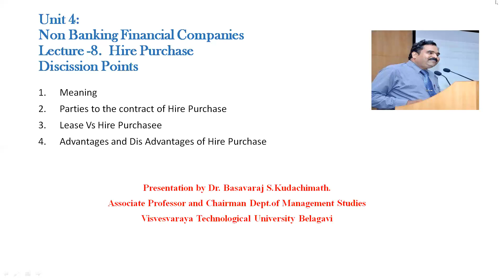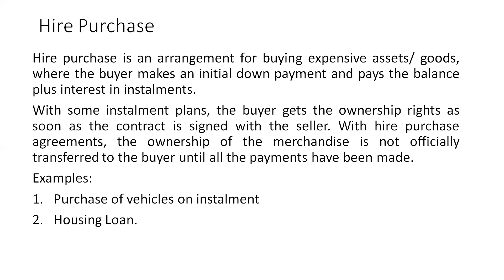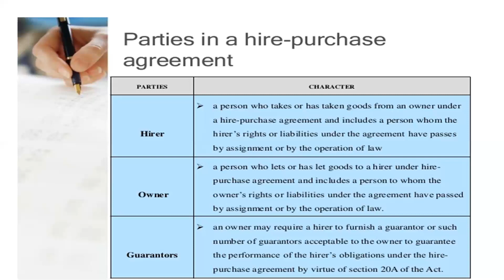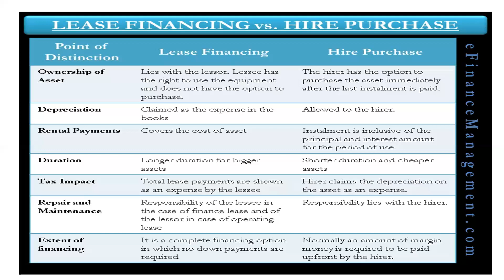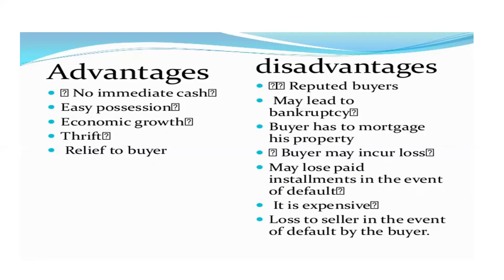Unit 4 Lecture 8 Hire Purchse